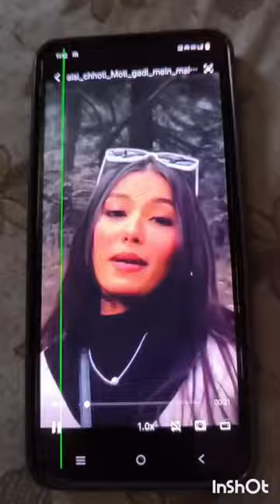Van mast shot#trending in one shot#Puri Duniya ka sabse majedar trending monsoon video